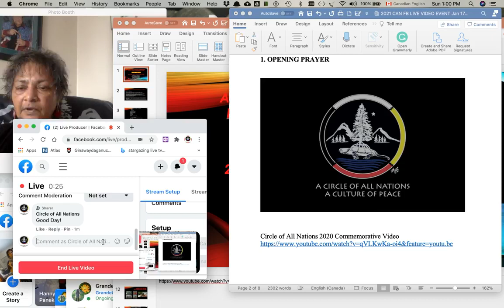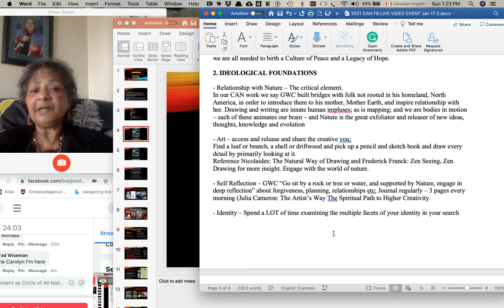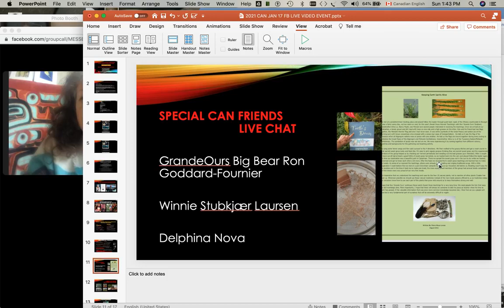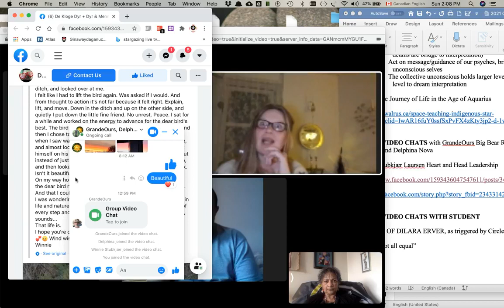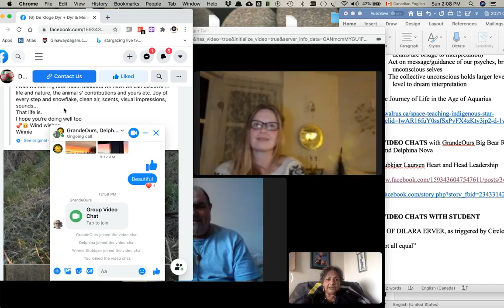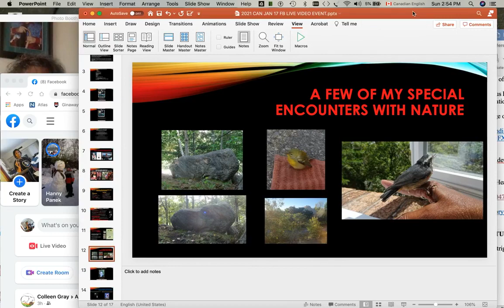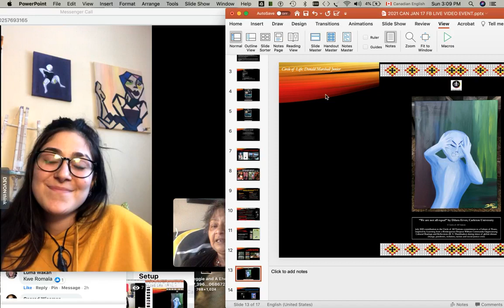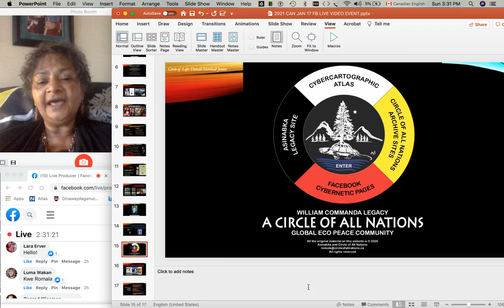2021 New Year Online Gathering